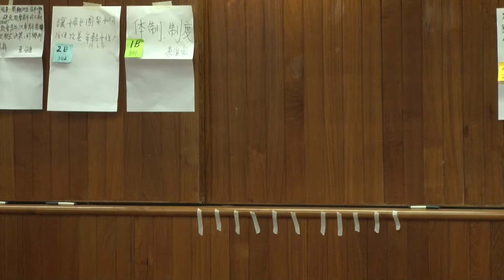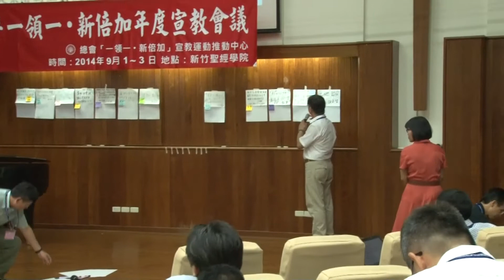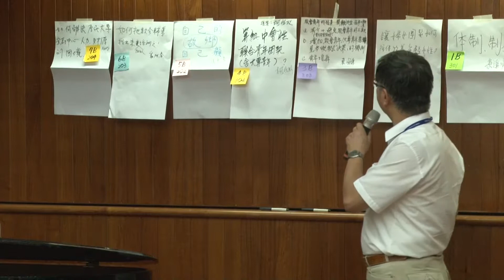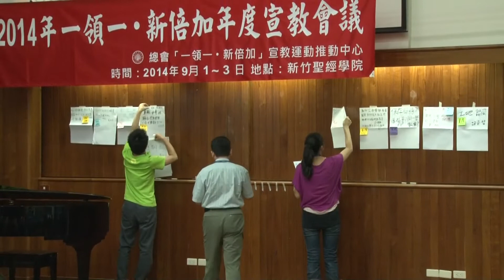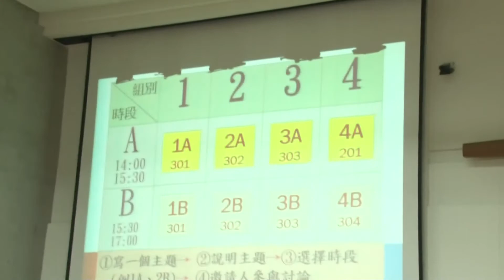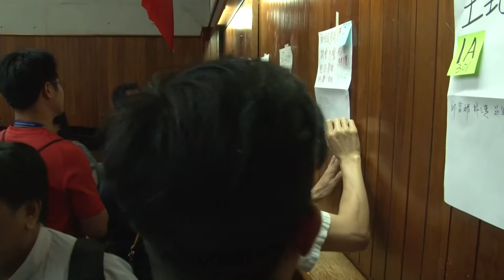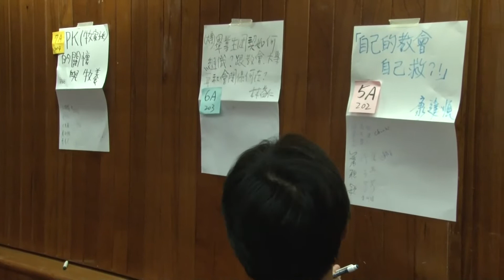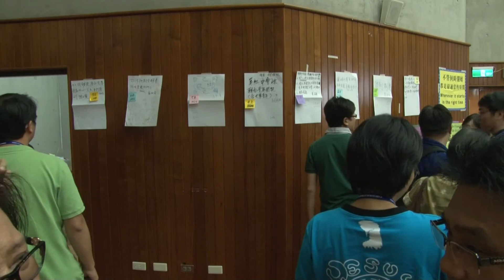140902 E1開放空間會議提問，2014一領一宣教會議